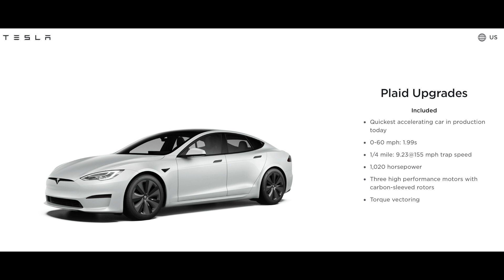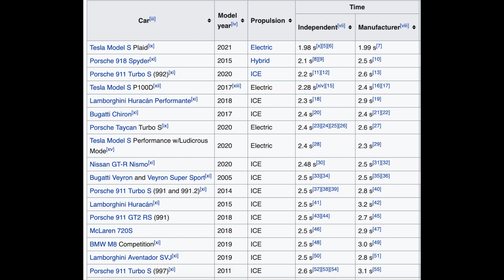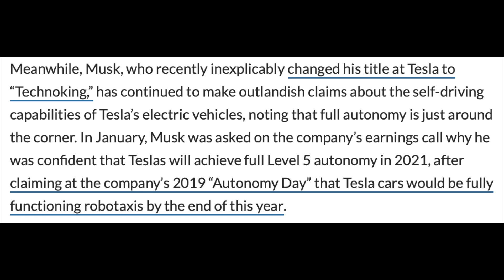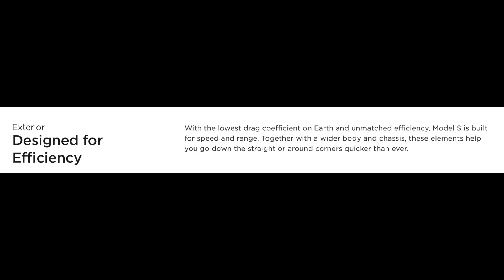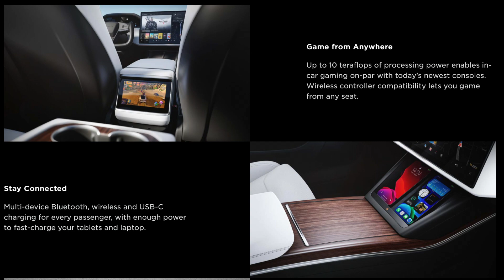WHAT NO ONE IS SAYING ABOUT THE MODEL S PLAID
All content on this channel is for discussion and opinion purposes only. All information was conjured up without professional financial insight and in no way a recommendation to buy and sell securities. If you are in seek of such advice please consult a licensed financial or tax advisor. All views expressed in this video are of the content creators personal thoughts and opinions that are subject to change as time passes. No guarantee is given regarding the accuracy of information on this channel. Neither host or any guests on this channel can be held responsible for any direct or incidental loss incurred by applying any of the information offered.